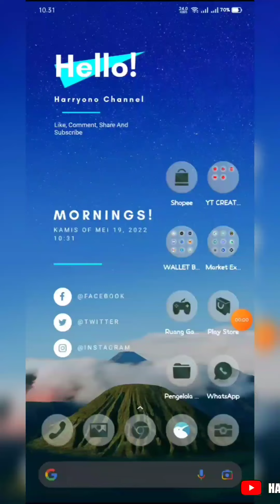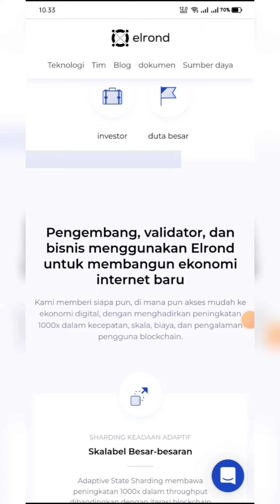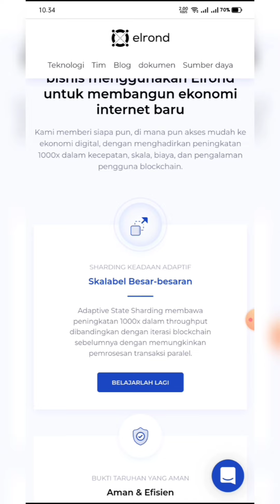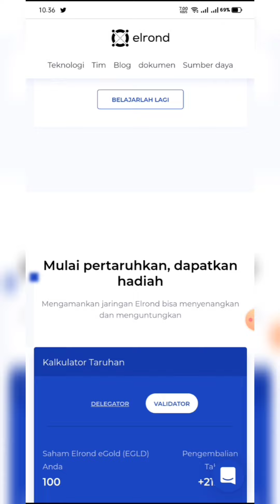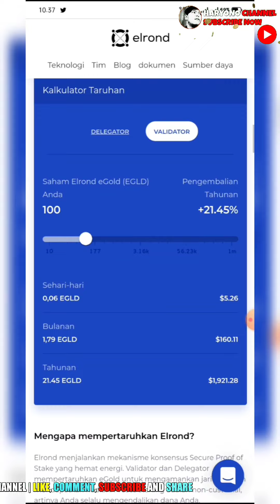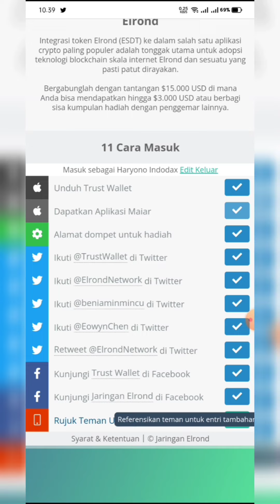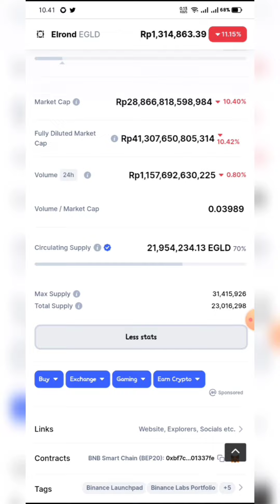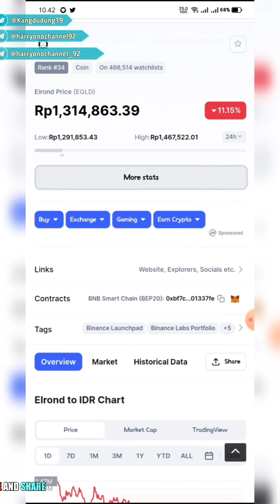ELROND NETWORK New Airdrops ($15.000) Don't Miss event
Help me win $EGLD prizes in the Elrond x Trust Wallet $15,000 USD challenge, and you can win as well!

Contoh:
1. Comment terkait video ini (bebas asal sopan)
2. 2. Gunakan hastag
3. 3. Enter wallet address bep20 (0x9dxxxx)
Done